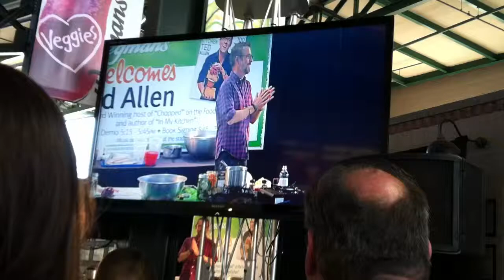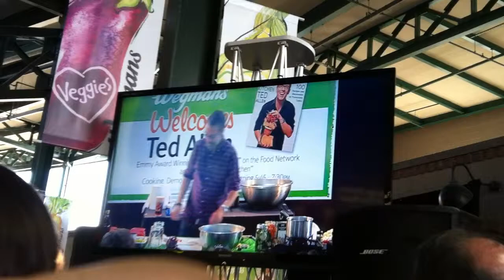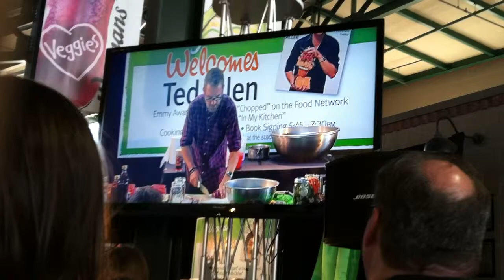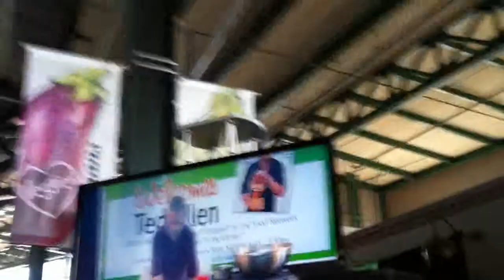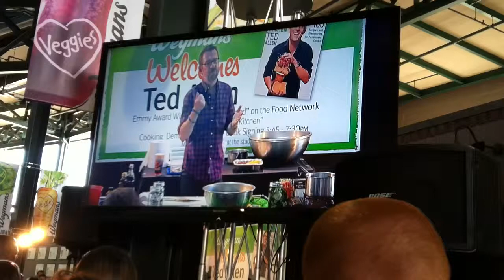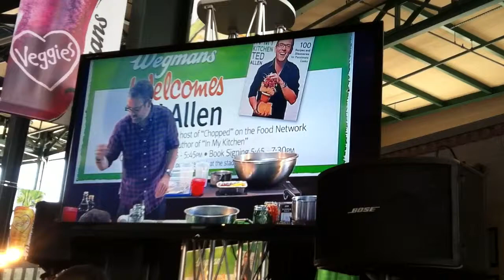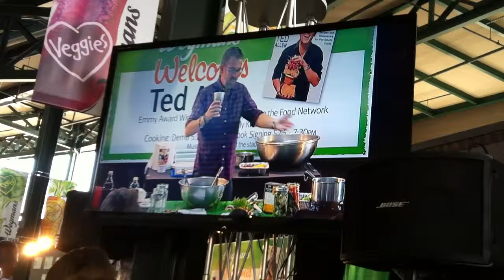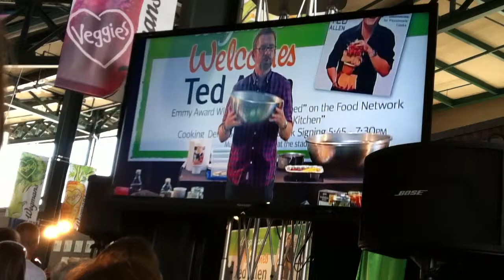Ted Allen Cooking Demo 2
Ted Allen, of the hit Food Network show Chopped, is doing a live demonstration on how to make a room-temperature salad. This was video taped at Frontier Field, prior to a Rochester Red Wings game.  Sorry the video quality is horrible, I am not a camera pro or anything and it was shot on my iPhone.